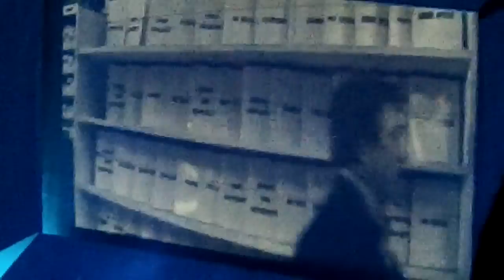John Carpenter Live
John Carpenter au Grand Rex 9 Novembre 2016